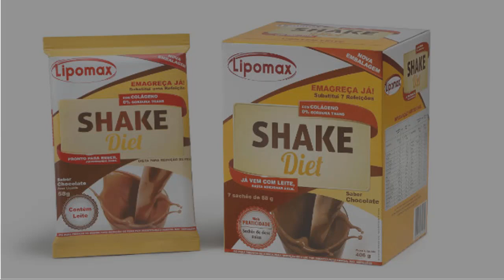Shake LIPOMAX emagrece? Lipomax Shake É Bom Para Emagrecer? [Como Preparar, Como Tomar]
O shake lipomax emagrece? É fácil encontrar o Lipomax shake, mas será que shake lipomax emagrece mesmo? O Lipomax shake é facilmente encotrado em farmácias pelo Brasil, mas será que usar o Lipomax shake emagrece? Uma das dúvidas de muitas mulheres que querem emagrecer, é se o Lipomax shake emagrece mesmo. O shake lipo emagrece se você tomar de maneira correta. Sabemos que o Lipomax shake é bom para emagrecer, quando usado para substituir uma das refeições do seu dia. Se você quer saber se o Lipomax shake quantos quilos por semana, aí varia de pessoa para pessoa, mas pode-se dizer que o lipoax shake funciona sim. Se você apenas ouviu falar so Shake Lipomax (ou Lipomax Shake) e se pergunta para que serve, como tomar, como preparar, e se serve mesmo para emagrecer, no vídeo explicaremos mais sobre o Lipomax shake para emagrecer (Shake Lipomax para emagrecer) e se o Shake Lipomax emagrece (Lipomax Shake emagrece). Sabe se o shake Lipomax funciona para você é somente testando. Mas antes de testar para ver se o Lipomax shake funciona e emagrece, é bom consultar o nutricionista ou seu médico para se certificar que o Lipomax shake é bom para emagrecer de verdade, e que não vai te fazr nenhum mal. Lembrando que no vídeo nós falamos sobre como tomar lipomax shake e como preparar, mas pode ser que seu médico te passe um modo diferente.